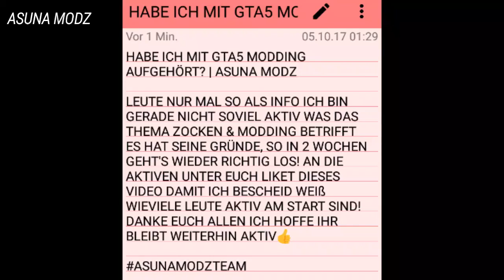HABE ICH MIT GTA5 MODDING AUFGEHÖRT? | ASUNA MODZ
LEUTE NUR MAL SO ALS INFO ICH BIN GERADE NICHT SOVIEL AKTIV WAS DAS THEMA ZOCKEN & MODDING BETRIFFT ES HAT SEINE GRÜNDE, SO IN 2 WOCHEN GEHT'S WIEDER RICHTIG LOS! AN DIE AKTIVEN UNTER EUCH LIKET DIESES VIDEO DAMIT ICH BESCHEID WEIß WIEVIELE LEUTE AKTIV AM START SIND! DANKE EUCH ALLEN ICH HOFFE IHR BLEIBT WEITERHIN AKTIV👍

🔽 UNLOCK ALL BEI MIR KAUFEN 100% SAFE HIER KÖNNT IHR MICH ANSCHREIBEN🔽

💰KAUFE BEI MIR SAFE DEINEN UNLOCK ALL ACCOUNT FÜR GTA5 ONLINE! ZAHLUNG: 25€ AMAZON

🔽UNTERSTÜTZE MICH🔽

BELEIDIGENDE KOMMENTARE SPAM UNERWÜNSCHTE WERBUNG UND NICHT KONSTRUKTIVE KRITIK WIRD KOMMENTARLOS ENTFERNT SOWIE DER NUTZER SEINE KOMMENTARE AUSGEBLENDET VON MEINEM KANAL UND DER JENIGE WIRD GEBLOCKT!!! NUR DIE VON MIR GENEHMIGTEN KOMMENTARE VON EUCH WERDEN VERÖFFENTLICHT UND IN DER KOMMENTAR BOX JEDEN ANGEZEIGT.

DIE KOMMENTAR FUNKTION IST 1 TAG LANG VERFÜGBAR ALSO ONLINE UND WIRD IN DER REGEL WIEDER DEAKTIVIERT, WIESO FRAGT IHR EUCH? AUF MEINEM YOUTUBE KANAL UND UNTER MEINEM KOMMENTARE MÖCHTE ICH KEINE WERBUNG ODER UNÖTIGE KOMMENTARE LESEN SOWIE BELEIDIGUNGEN UNTER EUCH, GENAU DESWEGEN DEAKTIVIERE ICH DIE KOMMENTARE, ICH BITTE UM EUER VERSTÄNDNIS

🔽EXTRAS🔽